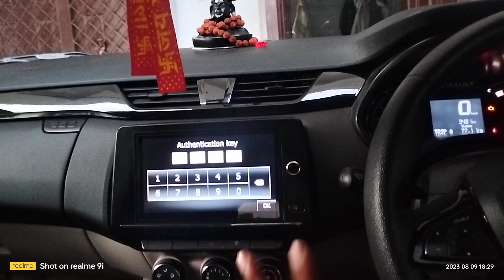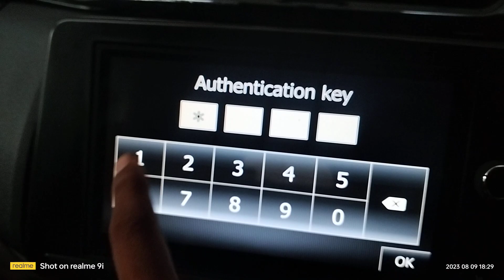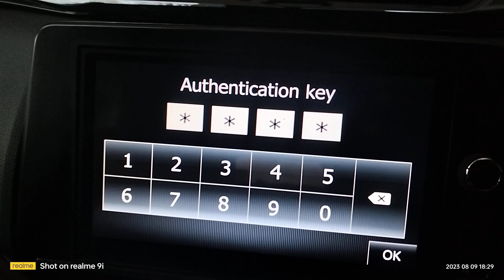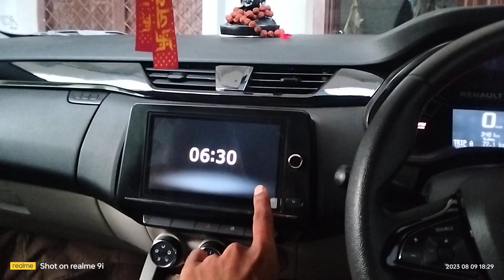Renault triber music system lock open kare !! triber authentication key lock open 2023 &2022